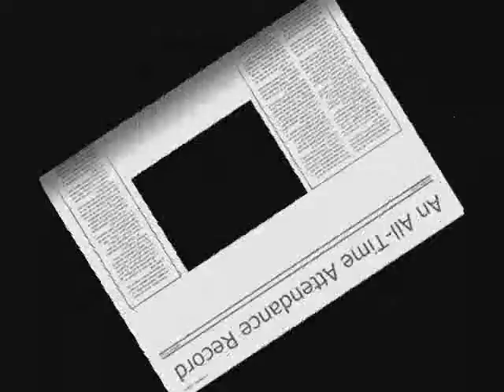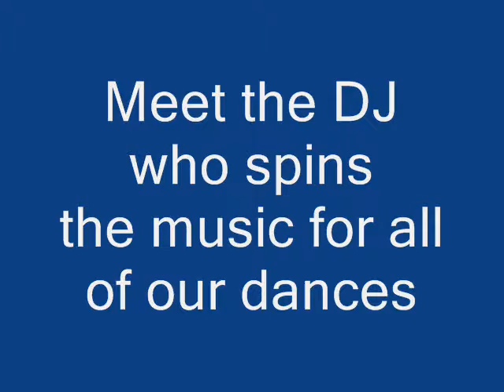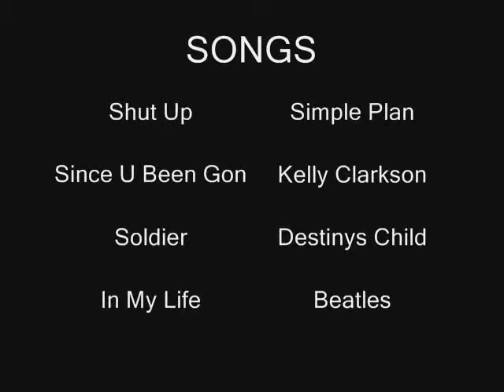formal 2005 good